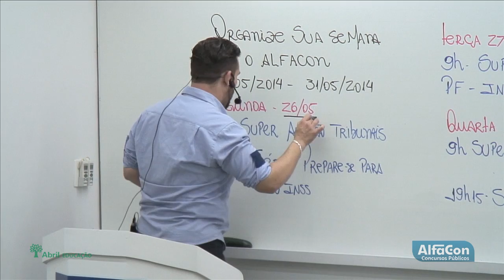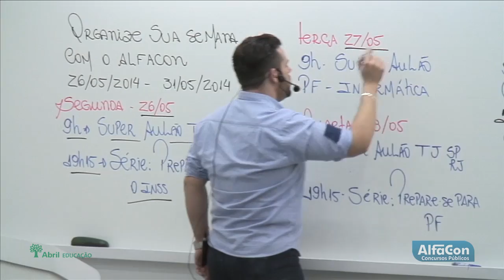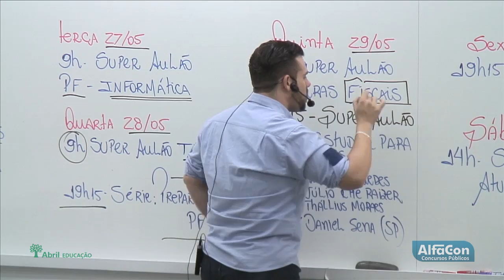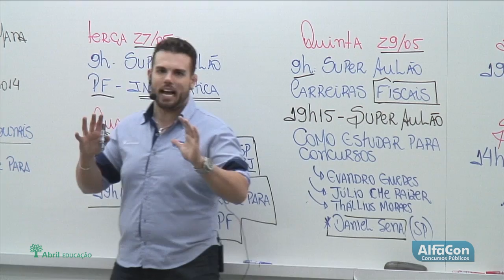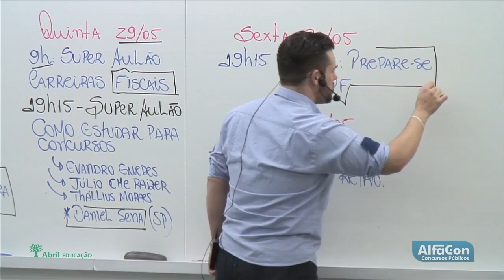Organize sua semana com o AlfaCon 26/05 - 31/05